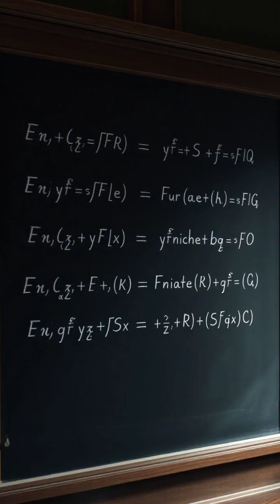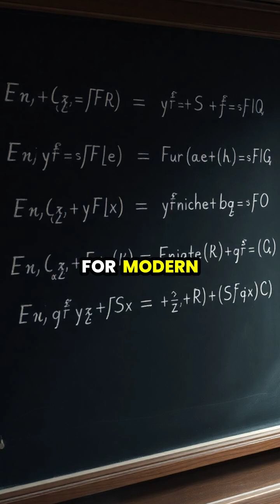Unlocking the Mystery of Dark Energy 🌌✨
Join us on an incredible journey through the cosmos as we explore the enigmatic force of dark energy, which makes up 68% of our universe! Discover how this invisible power is driving the acceleration of the universe's expansion and reshaping our understanding of astrophysics. ⏳ From Einstein's predictions to cutting-edge research, we reveal the implications of dark energy and what it means for the future of our universe. 🌌

🔭 Dive into stunning visualizations that showcase galaxies dancing apart and the profound mysteries that still elude scientists. Are we on the brink of a 'Big Freeze'? Watch to learn more!